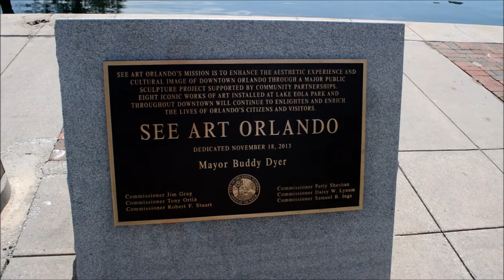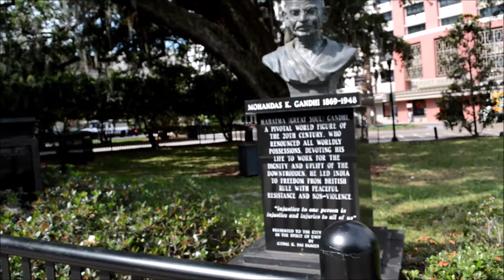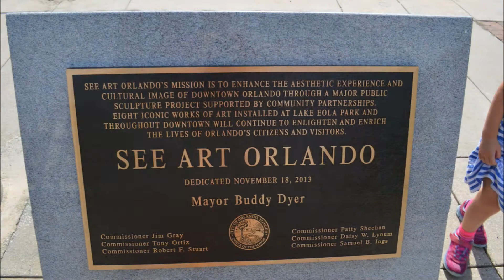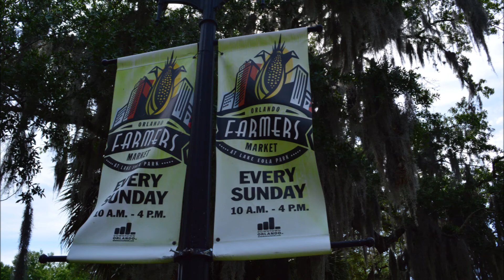Lake Eola Park Public Art Display Walking Tour in Downtown Orlando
A walking tour of Lake Eola Park in Downtown Orlando featuring the permanent "See Art Orlando" public art displays, wildlife, and playground.